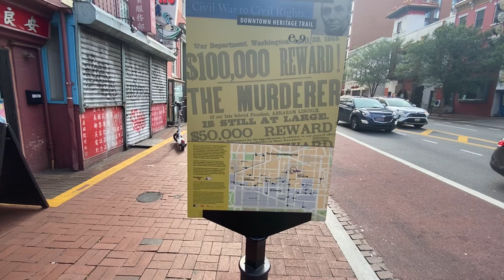Haunted Mary Surratt House |The First Women Executed By The United States For Lincoln Assassination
The Mary E. Surratt Boarding House in Washington, D.C. was the meeting site for conspirators to initially plot to kidnap and subsequently to assassinate Abraham Lincoln. It was operated as a boarding house by Mary Surratt from September 1864 to April 1865. For her involvement in the deed, Surratt became the first woman to be executed by the United States federal government. She was executed by hanging on July 7, 1865. Now the Wok and Roll Chinese Restaurant.
surratt beauty
abraham lincoln
john wilkes booth
civil war
Mary surratt
abraham lincoln assassination
John wilkes booth
haunted
haunted house
paranormal
most haunted
ghost justin bieber
paranormal activity
ghost hunters
paranormal investigation
twin paranormal